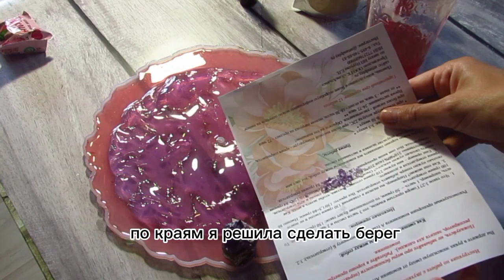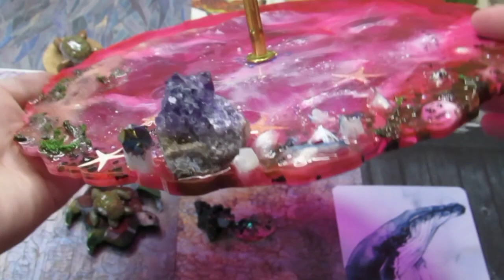Расскажу как сделать имитацию поверхности воды без молда из эпоксидки. Использую подручные материалы